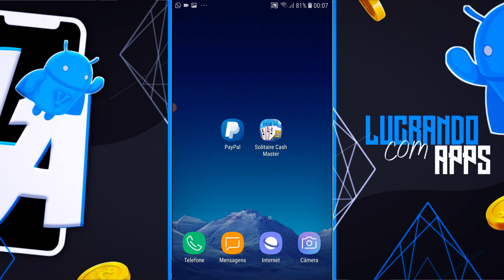Saque TODOS os DIAS! Apps (Muito Rápido) Para GANHAR DINHEIRO no PayPal 2021 Ganhar Dinheiro Online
Fala galera, como vocês estão?! No vídeo de hoje vou mostrar mais uma forma que voce vai ter para ganhar dinheiro dinheiro direto na sua conta do PayPal. O app Solitaire Cash Master te dá a oportunidade de ganhar dinheiro completando missões, mais uma vez eu aqui para te mostrar um aplicativo que paga diretamente na sua conta do PayPal, dessa vez você vai conseguir sacar muito rapido, mais uma ótima forma de ganhar dinheiro no mercado.